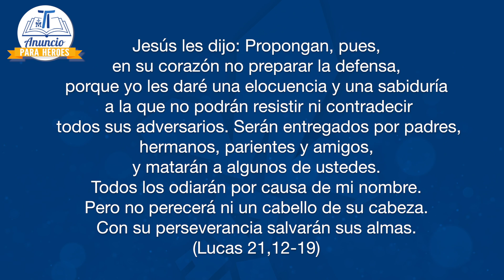Anuncio para héroes, 23 de noviembre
AnuncioParaHéroes Jesús les dijo: Propongan, pues, en su corazón no preparar la defensa, porque yo les daré una elocuencia y una sabiduría a la que no podrán resistir ni contradecir todos sus adversarios. Serán entregados por padres, hermanos, parientes y amigos, y matarán a algunos de ustedes. Todos los odiarán por causa de mi nombre. Pero no perecerá ni un cabello de su cabeza. Con su perseverancia salvarán sus almas.
(Lucas 21,12-19)